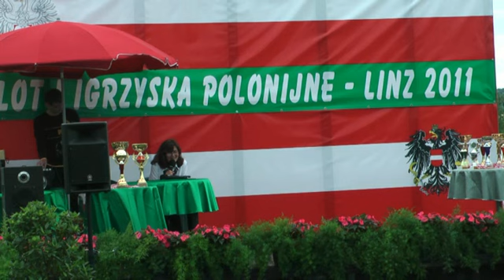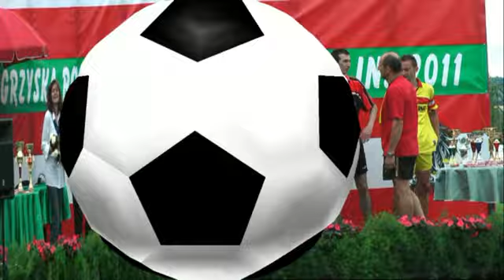III Igrzyska Polonijne w Górnej Austrii - 18 czerwiec 2011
III Igrzyska Polonijne w Górnej Austrii zostały zorganizowane 18 czerwca 2011 w Linz z inicjatywy Wspąlnoty Polaków w Górnej Austri.